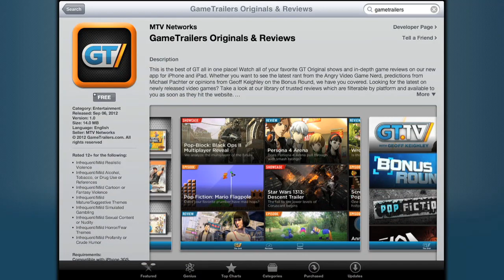Medal of Honor: Warfighter - Al Fara Gameplay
The multiplayer beta for Medal of Honor Warfighter is on. Check out some gameplay from the Al Fara map.